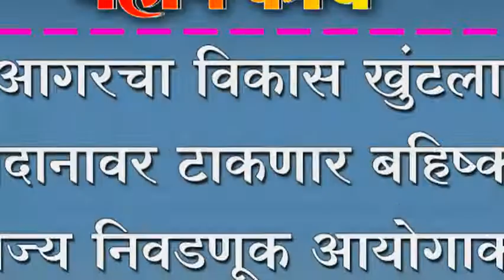आगरचा विकास खुंटला मतदानावर टाकणार बहिष्कार ; राज्य निवडणूक आयोगाकडे जनतेची तक्रार